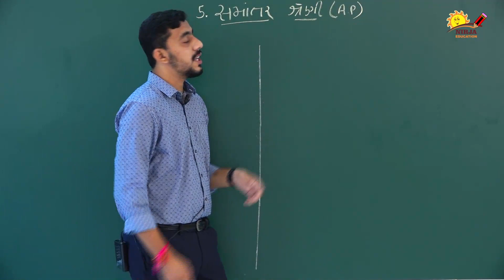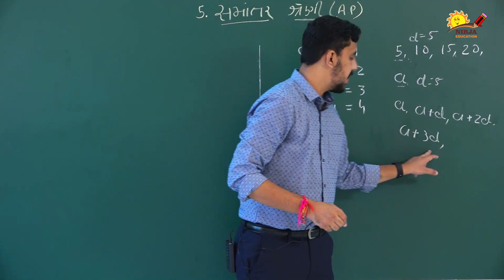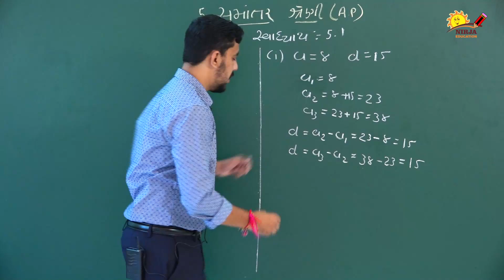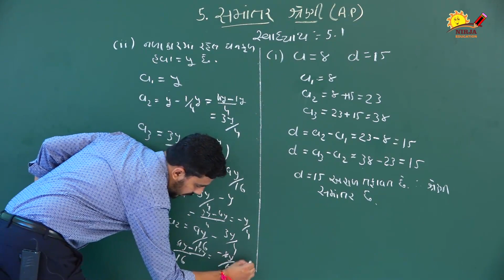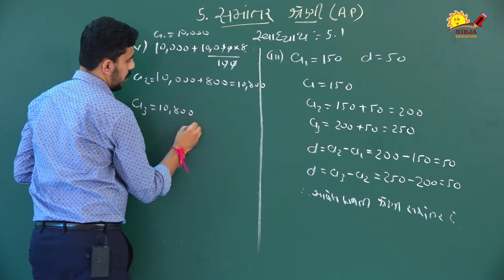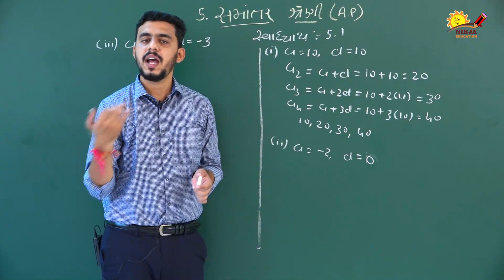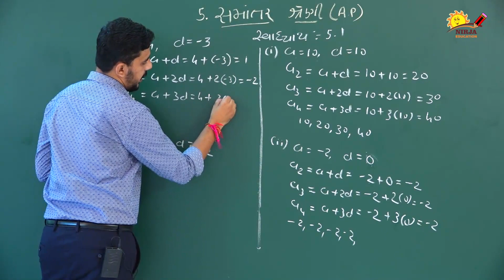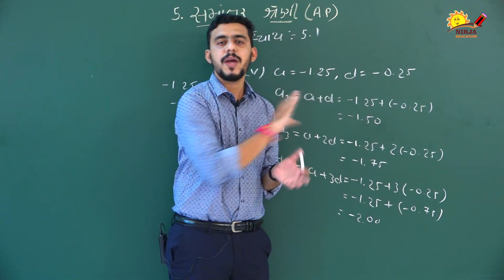Maths Std 10 Samantar Shreni Part 1 Chapter 5 GCERT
Samantar  Shreni     Part 1

Explained    By   Rahul Sir